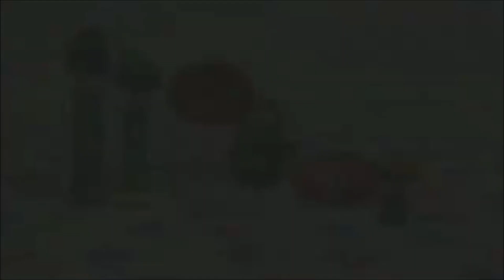Rack, Shack & Benny Re-molded Theme Song! (Old Style)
The Re-molded theme song as if it was made in 1998 (with newer clips of course).